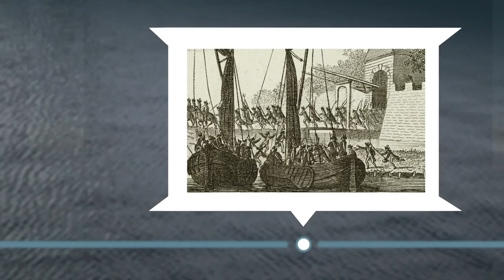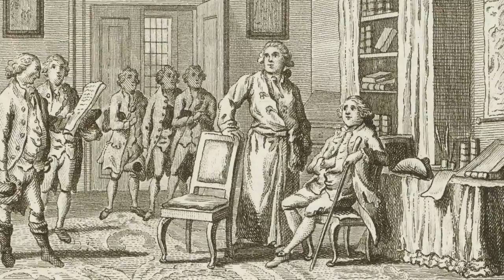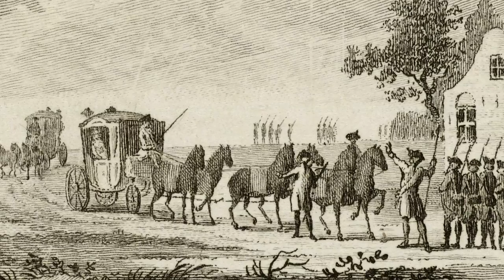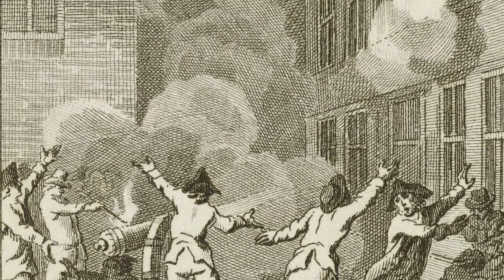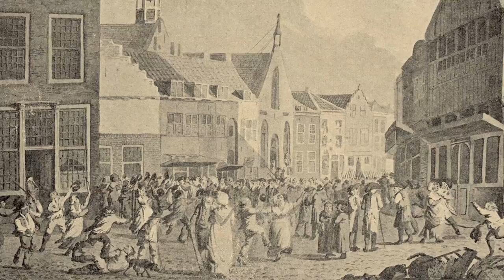Canon van Zeeland, venster 35: Huizen Patriotten geplunderd, 1787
Patriotten streefden aan het eind van de 18de eeuw politieke hervormingen na. Daarmee kwamen zij in botsing met oranjegezinden. Die steunden de stadhouder en trachtten de patriotten het zwijgen op te leggen. Bekijk hier het canonvenster over de plundering van de huizen van Zeeuwse patriotten.